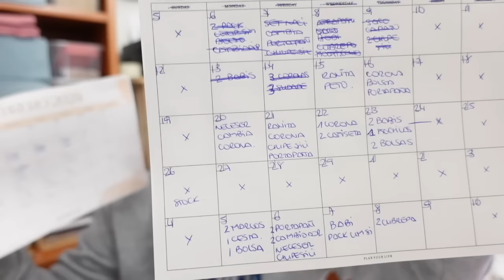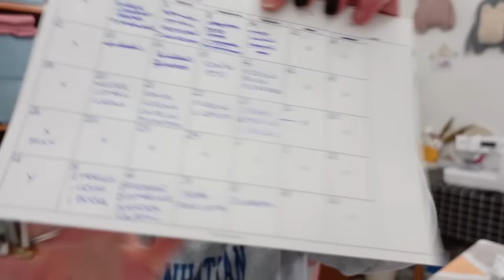PREGUNTAS & RESPUESTAS | Emprender, aumentar ventas, organizarse... Mi experiencia | PUPERITA SHOP